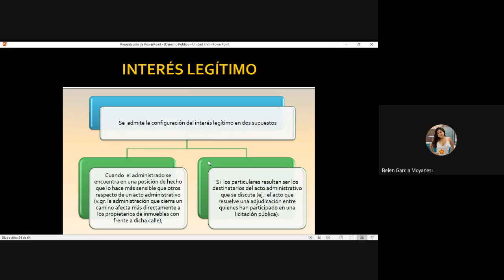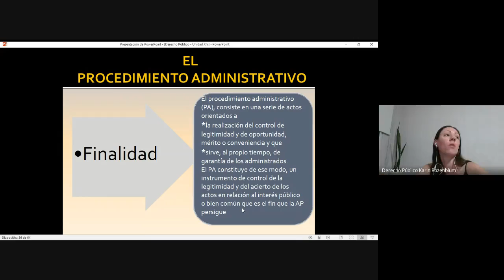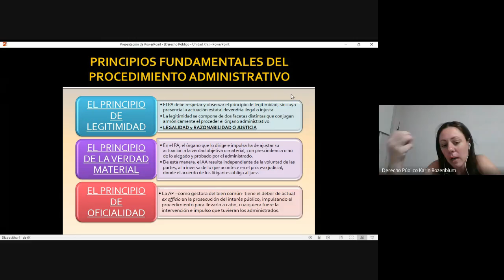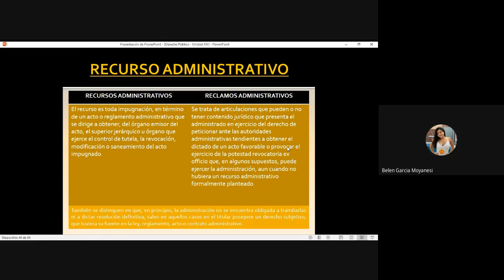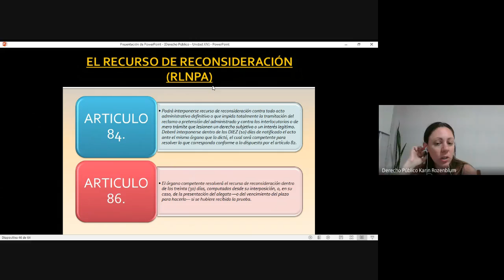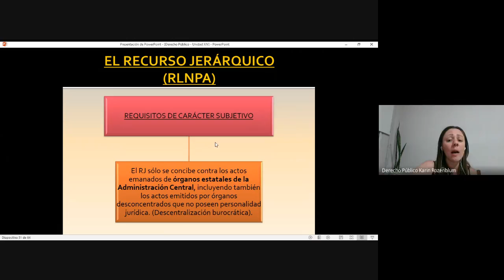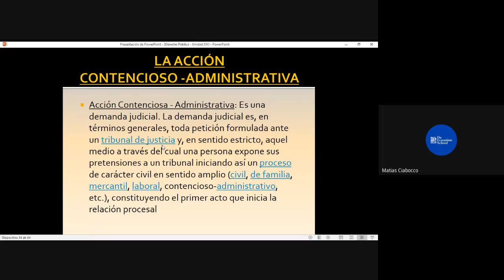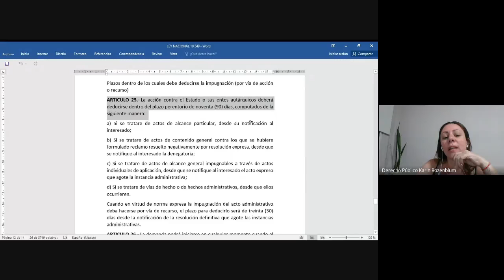Clase teórica Unidad XIV segunda parte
Promocional PP1 Grupo 3. Prof. Turtola